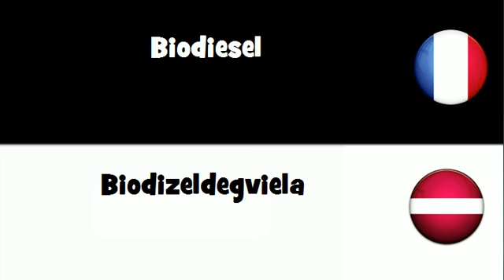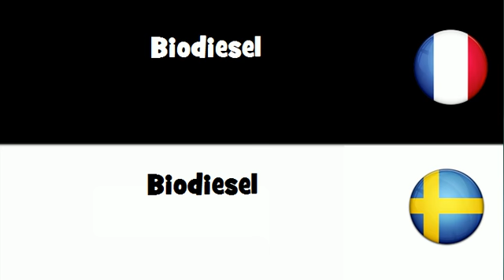Dites le en 20 langues # Biodiesel